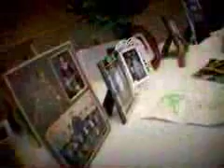Richie Warner Tribute Video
Tribute video for Richie Warner. for more information on this hero.